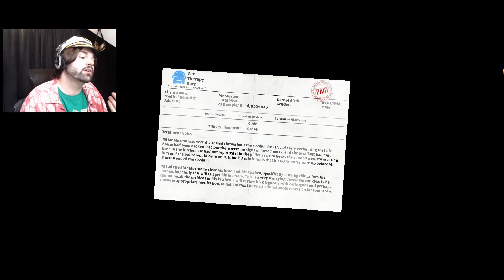I Am Bread - Part 4 - Bowling For Bread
How does one toast without a toaster?